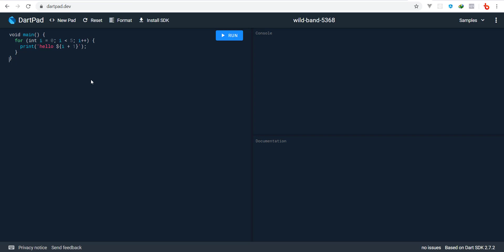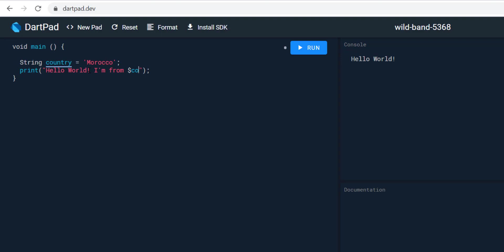#6 Flutter - Dart: Ecrire le Premier Programme Dart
Dans cette vidéo nous allons ecrire le premier programme "Hello World" avec le langage de programmation Dart de Google.

On va commencer par le point d'entré d'un programme Dart: void main()
Et on va découvrire comment afficher du text avec la fonction print.